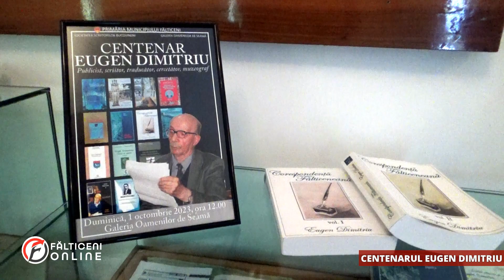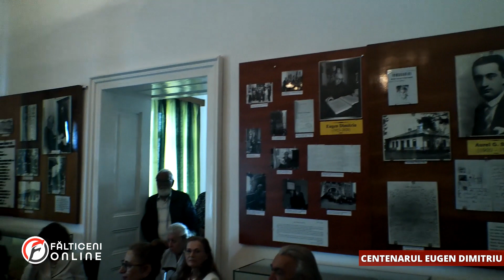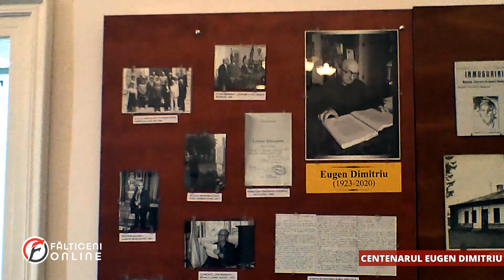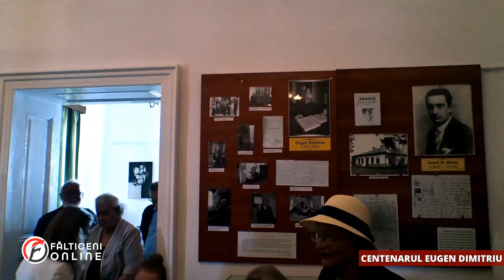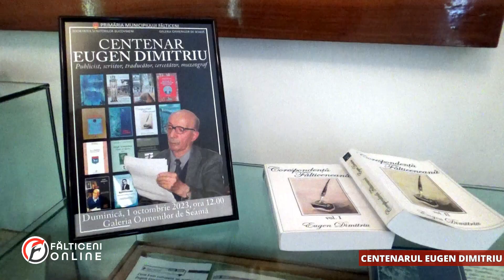Centenar Eugen Dimitriu la Fălticeni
Galeria Oamenilor de Seamă
1 octombrie 2023